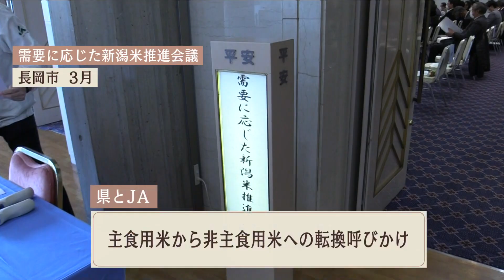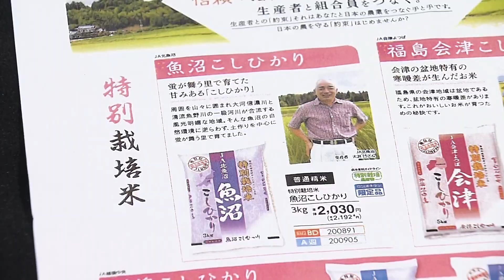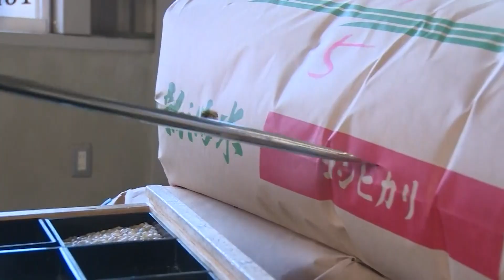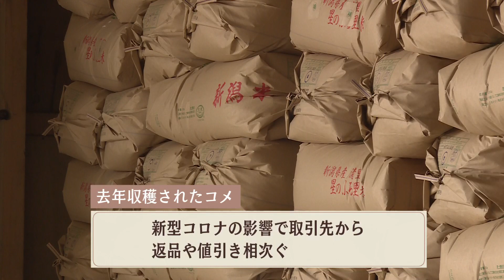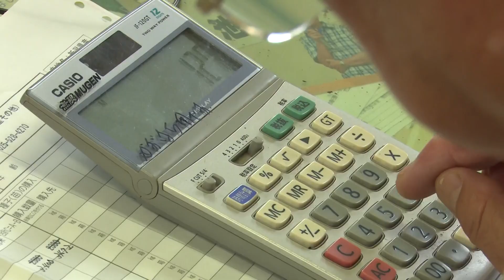苦境のコメ農家 それぞれの決断 スーパーJにいがた10月７日OA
実りの秋　光り輝く新米
しかし、新型コロナウイルスの影響などでコメの消費は低迷しています

非主食用米への転換
或いは新たな事業分野への進出

それぞれの農家の決断を取材しました

2021年10月7日時点の情報です